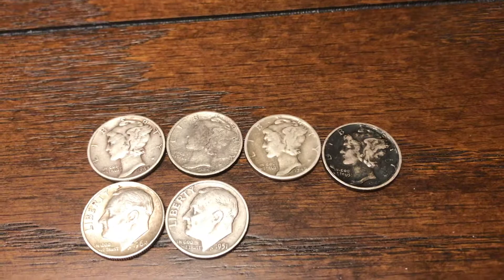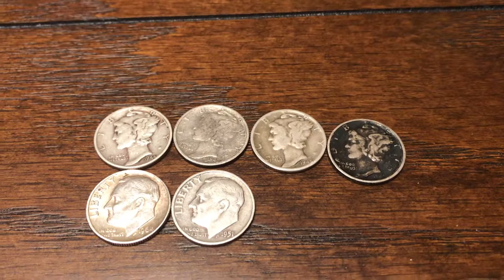Check Coinstar rejects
Sometimes you may find silver in Coinstar machines.